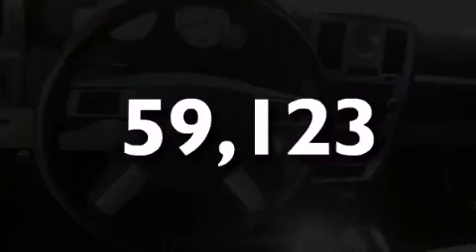Used 2007 CHRYSLER 300C Stonewall LA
We have been honored to serve the Stonewall  LA area , we promise that your experience at our dealership will exceed your expectations !

 Year : 2007
 Make : CHRYSLER
 Model : 300C
 Engine : 5.7L V8 16V MPFI OHV
 Trans . : 5-SPEED AUTOMATIC
 Exterior : COOL VANILLA CLEARCOAT
 Miles : 59,123
 Interior : DARK / LIGHT SLATE GRAY
 Stock : 45515T

 251 Highway 171 South
 Stonewall  , LA 71078